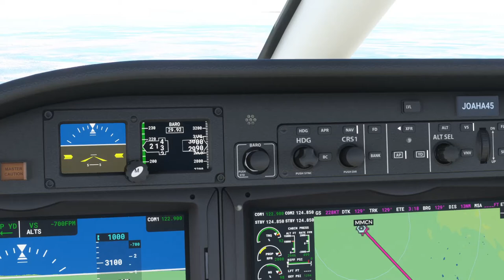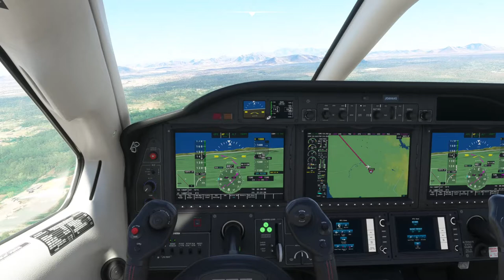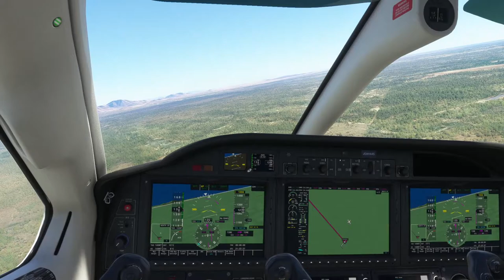Vuelo de Ciudad Obregón a Navojoa/Volando por México #178/Microsoft Flight Simulator 2020